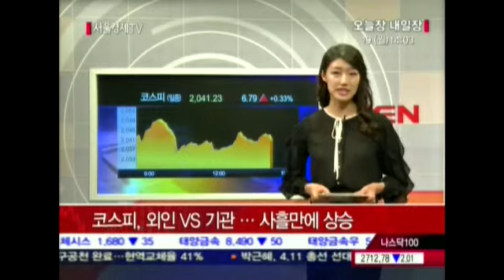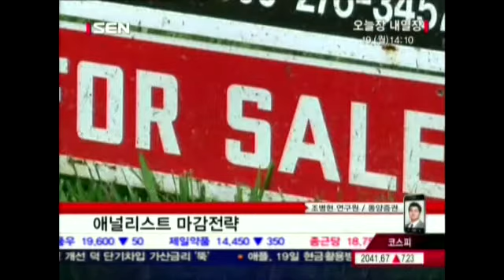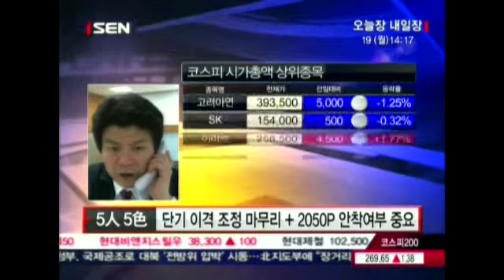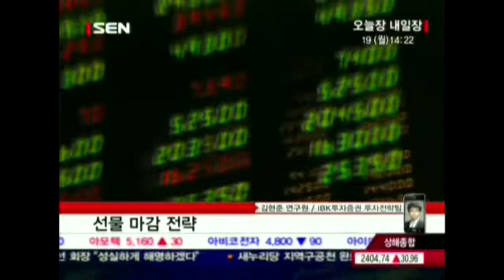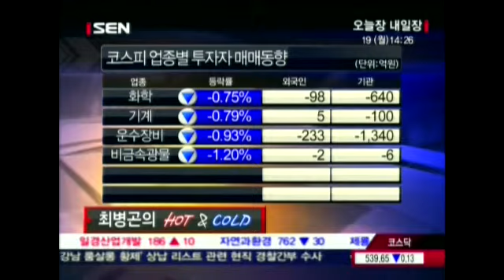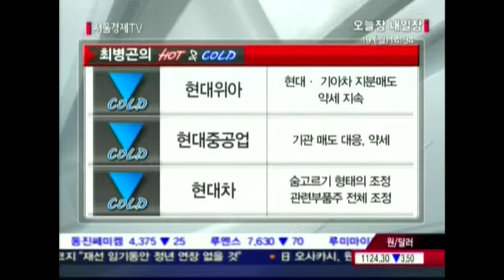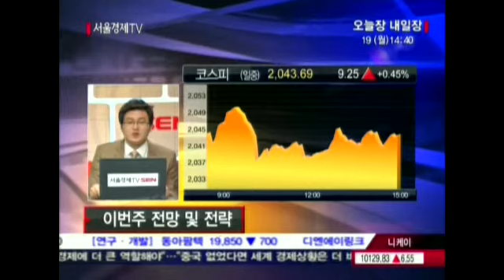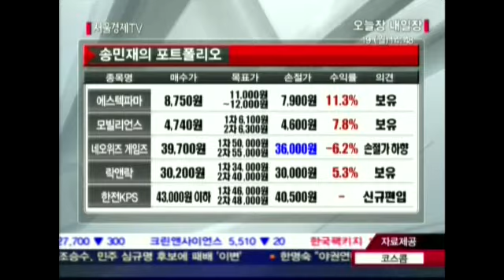20120319_오늘장 내일장_255회_1부